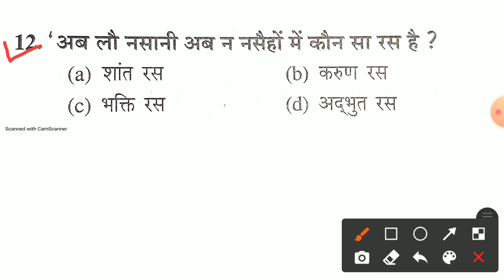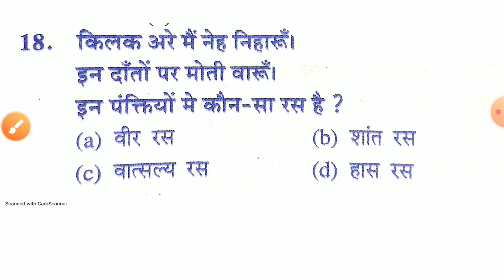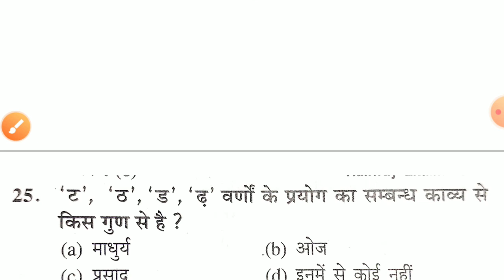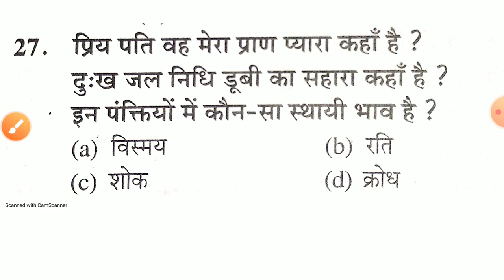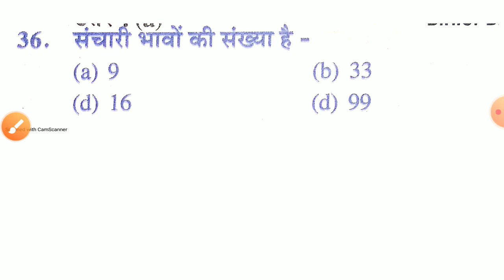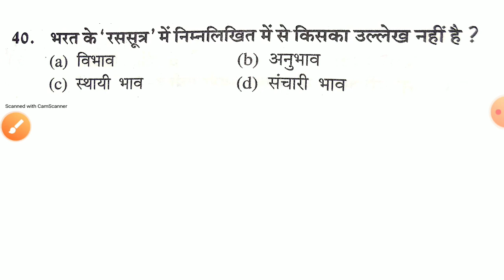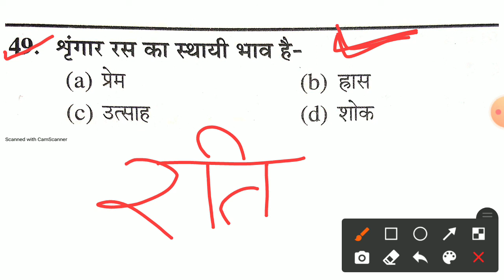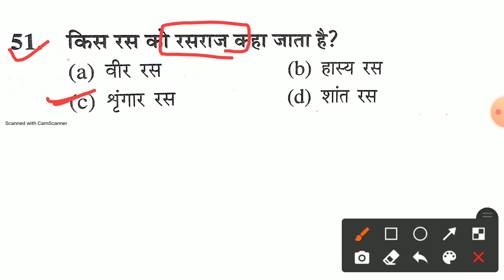Hindi ras हिन्दी रस in hindi vyakaran हिन्दी व्याकरण Hindi Grammar upbedexamdate2021 battle for ssc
Telegram link here ज्वाइन कर लो latest updates के लिए
Battle for ssc

Hindi ras  हिन्दी रस in hindi vyakaran हिन्दी व्याकरण best Hindi vyakaran Hindi Grammar